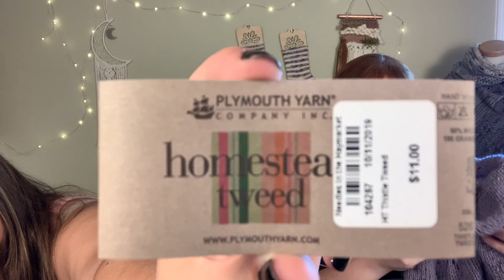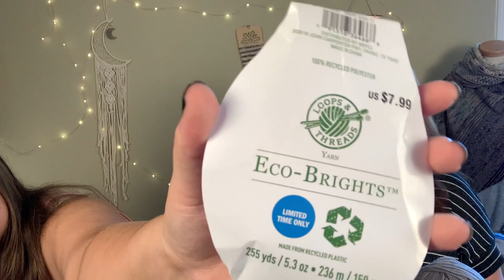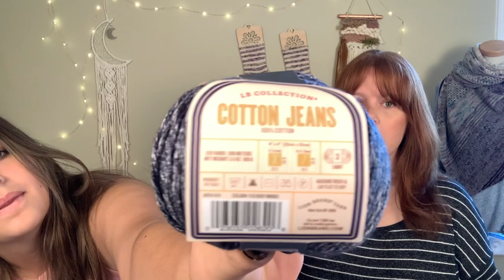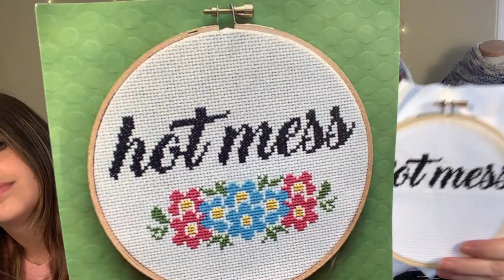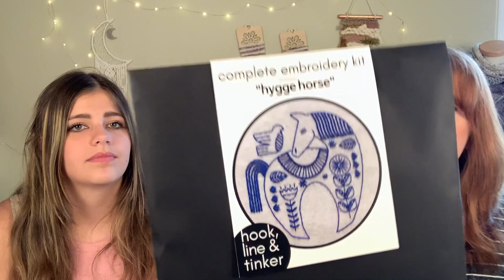SweetPea & Chickadee Knitting Podcast - Episode 14: The one with Brooke's FO's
Finished Objects:
May DVD Socks

WIPs:
Summer Court Tank by Dragon Hoard Designs